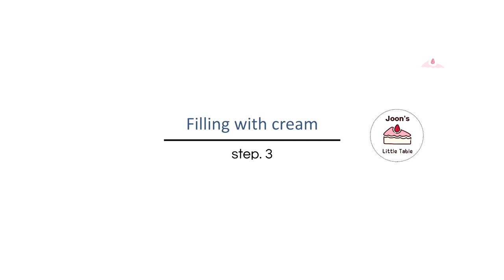Macarons with all purpose flour // Butter cream with egg yolk (Mousseline cream)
Flour macarons are a great alternative to almond macarons.
You can choose it for your nut allergy or for your economic benefit.
This is purely a matter of personal taste.
Yes, of course, it's less savory.
If you choose to fill it with different flavors, it will be a better macaron.

* Be sure to check the note below. *

[Flour macaron shells]
70 g egg whites (from 2 large eggs)
45 g (1/4 cup minus 1 tsp)granulated sugar
110 g (1 cup) powdered sugar
70 g (1/2 cup plus 1 Tbsp) all-purpose flour

*NOTE*
1) Flour macaron batter tends to become thin quickly.
2) Therefore, do not over-fold the batter,
but fold it slowly while observing the condition of the batter.
3) I used a small electric oven.(45 Liter)
In the case of a gas oven, increase the baking time.
4) It can vary from oven to oven, so adjust the temperature and time!!!
5) Bake one tray at a time.
6) Fill the cream and mature the macaroon in the fridge overnight.

[Mousseline cream]
200 ml milk
2 yolks (from 2 large eggs)
50g(1/4 cup) sugar
16g(1.5 Tbsp) corn starch
1 tsp vanilla extract
15 g(1 Tbsp) unsalted butter
105 g (1/2 cup minus 1 Tbsp) unsalted butter  ( *The caption in the video is typo. 1/2 cup minus 1 Tbsp is correct)

[Chocolate Ganache]
50 g dark chocolate
40 g heavy cream
10 g unsalted butter

*I used the template that "Pies&tacos" shared.

*Theft, secondary editing, and re-uploading of this video are prohibited.

00:00 intro
00:15 step 1) Flour macaron shells
04:26 step 2) Mousseline cream
06:53 step 3) Fill with cream
07:54 failure example